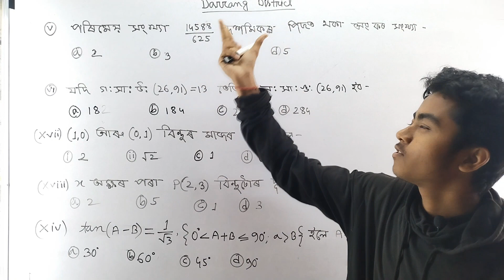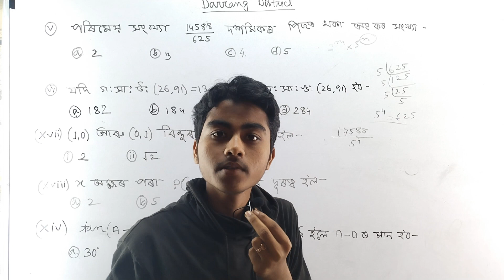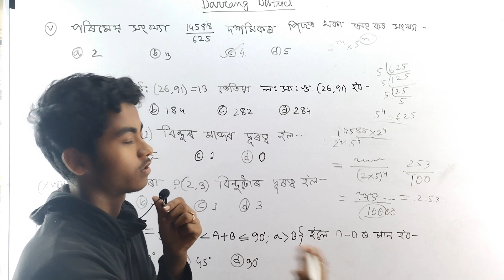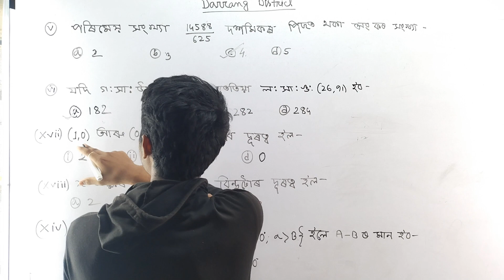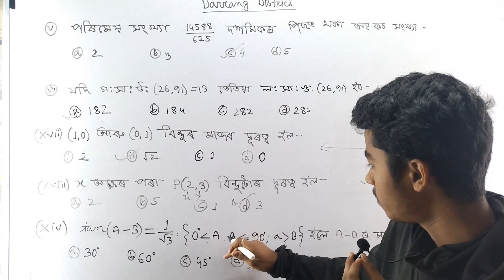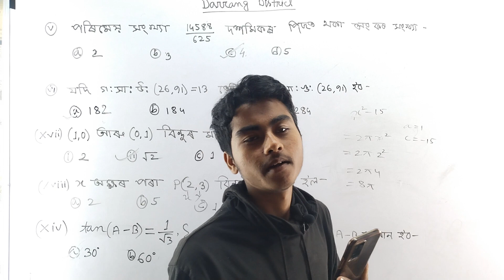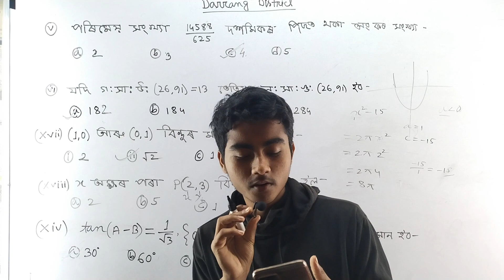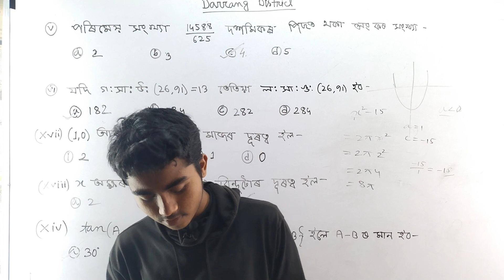Class 10 Maths Darrang district Pre final question paper solution in Assamese medium.hslc2023 দৰং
Class 10 Maths Darrang district Pre final question paper solution in Assamese medium